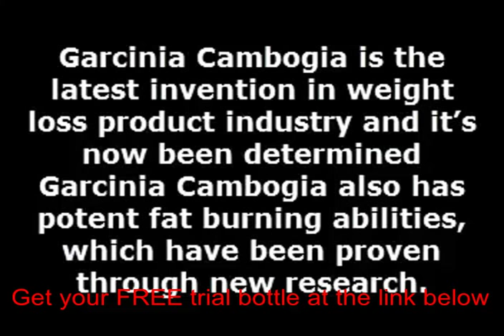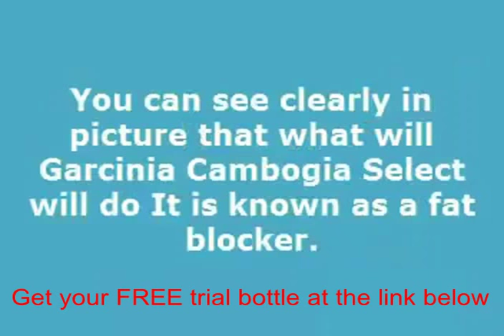Pure garcinia cambogia pills